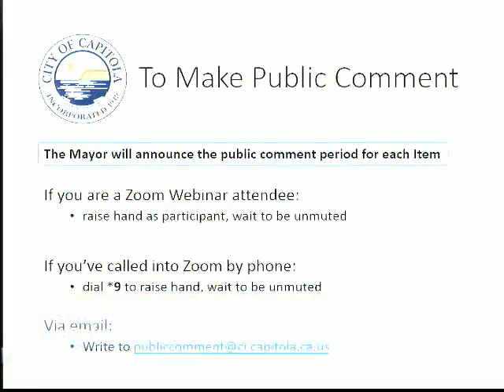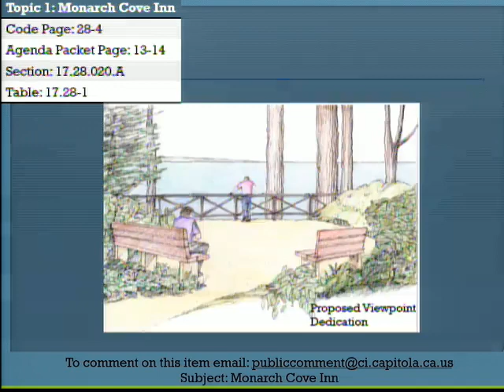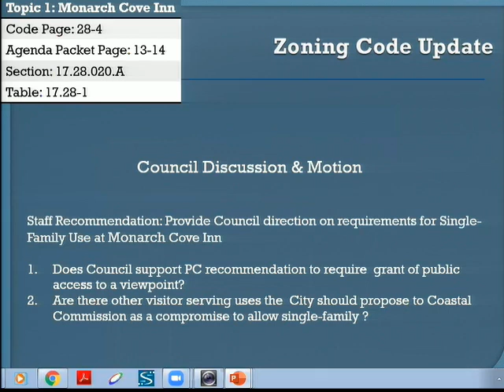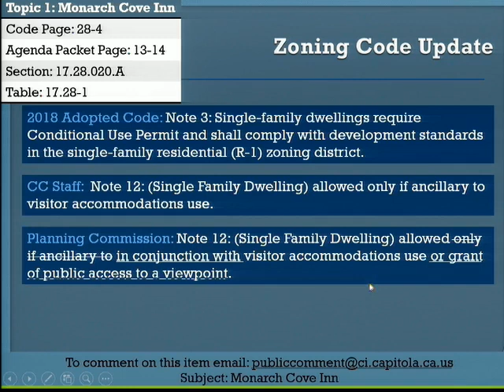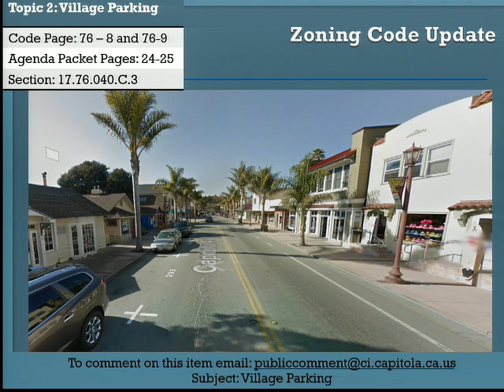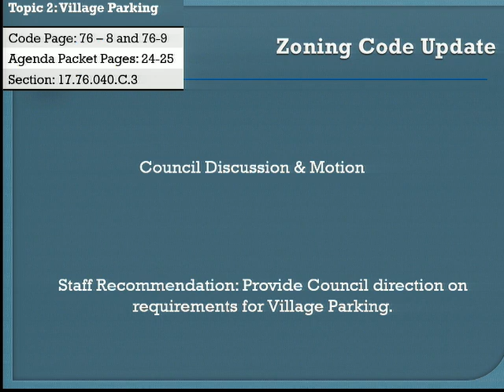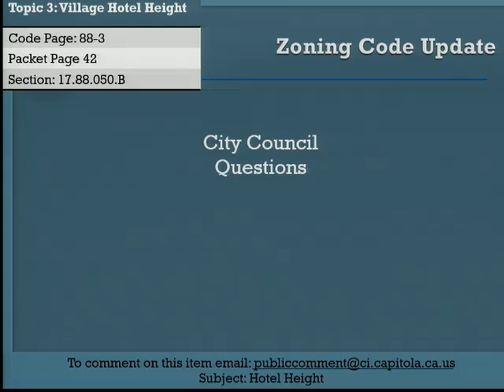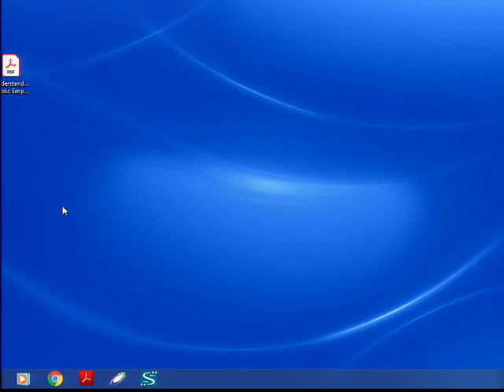Special City Council Meeting July 21, 2020